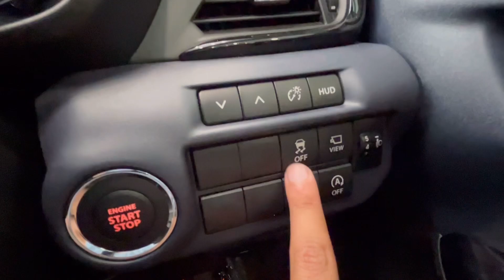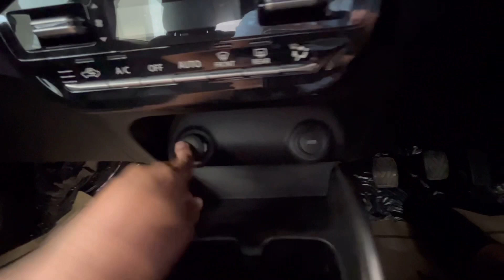Maruti Suzuki Baleno 2023 | Baleno New Model 2023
Baleno 2023
Baleno 2023 new model
Baleno 2023 base model
Suzuki baleno 2023
2023 baleno new model
Baleno 2023 top model
Baleno 2023 new model tamil review
Baleno 2023 new model price
Baleno 2023 new model Malayalam review
Baleno 2023 new model delta
Baleno 2023 new model cng
Baleno 2023 cng
Baleno 2023 new model Telugu
Suzuki baleno 2023
Suzuki baleno modified
Suzuki baleno vs toyota glanza
Suzuki baleno 2023 top model